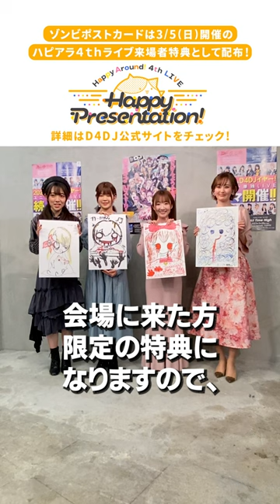【D4DJ】ハピアラからの斬新なプレゼントのお知らせ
3/5(日)開催
Happy Around! 4th LIVE
「Happy Presentation!」来場者限定❗️特典配布決定✨

ハピアラ キャストが描いたゾンビのイラスト🧟‍♀️
を使用のポストカード(全2種ランダム配布)をお渡しします😱✨

2023年1月よりTVアニメ第2期「D4DJ All Mix」好評放送中！